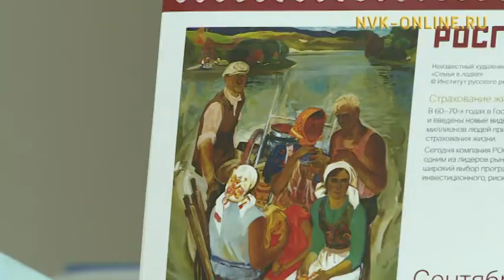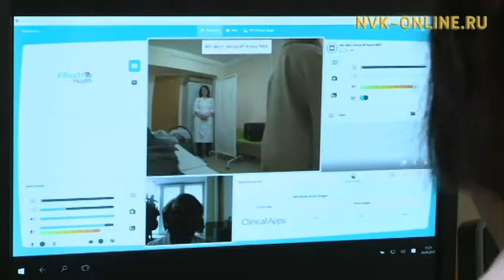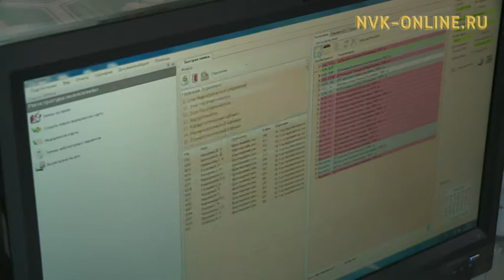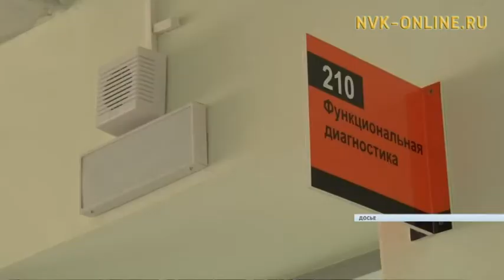Как исполняется указ Главы Якутии о совершенствовании медпомощи старшему поколению?